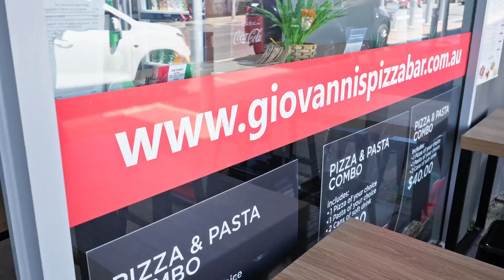Warren and Total Fitouts Wide Bay Team create a eye-catching hospitality fitout testimonial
Total Fitouts Wide Bay accomplished a remarkable transformation with Giovanni's Pizza Bar commercial hospitality fitout, turning a former office space into an enticing and attractive pizza shop. The project's primary scope was to create a brand-new pizza shop that would appeal to anyone walking past, leveraging a much-improved street location compared to its previous hidden setting.